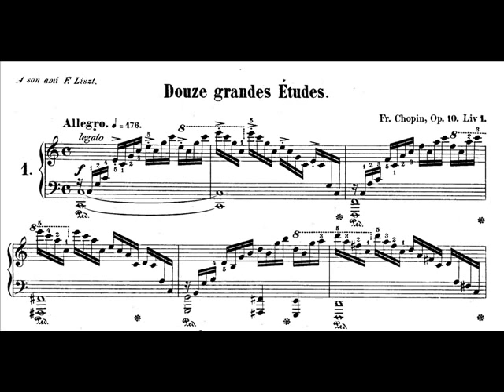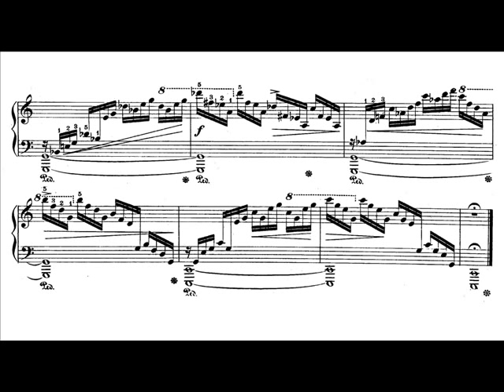Chopin Etude Op.10 No.1 (Waterfall) Audio + Sheet Music